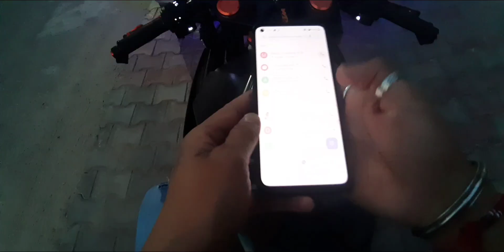APACHE SE RACE LAG GYI 😱🔥 ROAD RAGE 😡 Habibi Rider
RS.
Hello Dosto Kaise Ho Aap Sab Me Apka Apna HABIBI RIDER Ek Aur Naya Motovlog Leke Agya hu Agar apko Video Psnd Aye toh please Subscribe karke Jana is video me Agar koi Achi baat Lage Toh comment krke jarur batana kuch bura Lage Toh bhi comment karke jarur batana aap sab aap hi ho jiske support se ye channel age tak jayega toh please meri aap sab se request hai jyada se jyada share kro HABIBI RIDER channel ko Subscribe Karo jaldi se 1000  subscribe ka challenge hai use complete kardo , Me apka apna bhai naye naye fresh motovlog leke ata rahunga Tab tak ke liye Good bye take care  Stay Connected  Stay Tuned ❤️.

BIKE COLLECTION - KTM RC 200 BS6 l ROYAL ENFIELD BULLET 350

CAR COLLECTION - FORD ECOSPORT

VIDEO EDITOR - SHIVANJAL SHARMA

CAMERA - Cason CN10

PHONE - ONEPLUS 9R